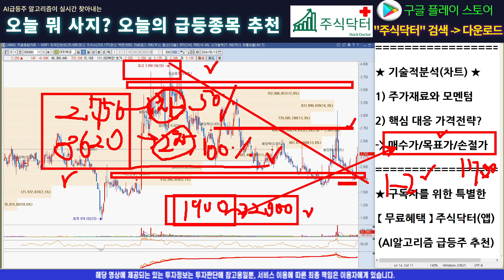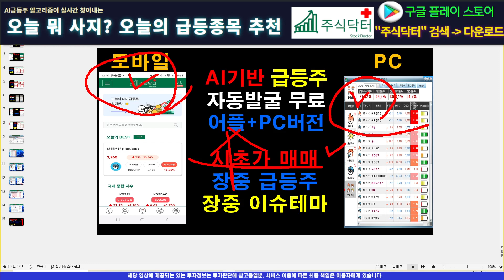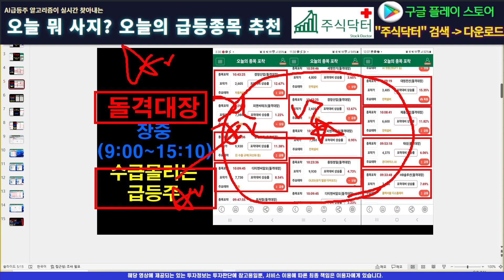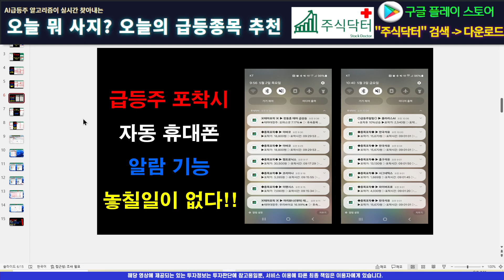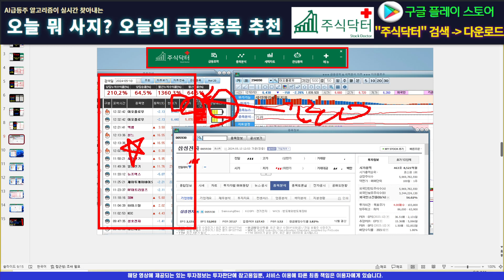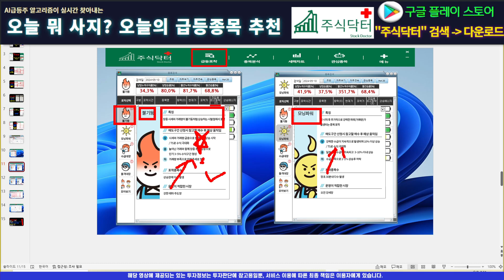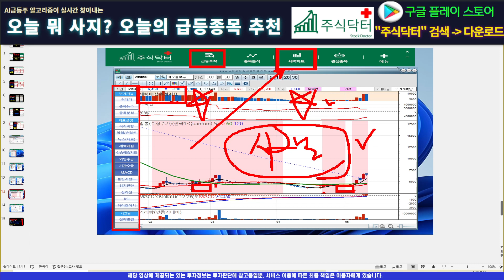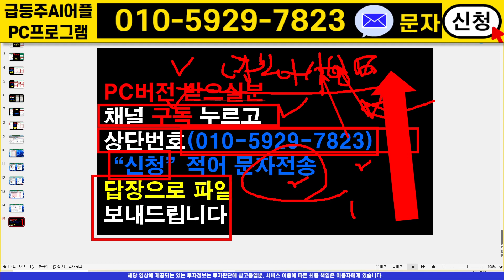[주식]대한해운 - 반드시 위에서 탈출기회는 나온다! 준비된 물량? 액티브 자금 대기중입니다